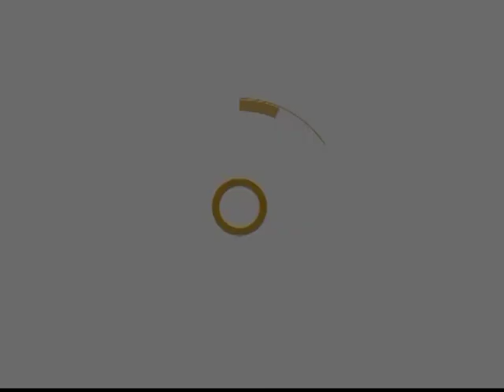PALABRA VIVA FAMILIA-TRABAJO Y DIVERSIÓN